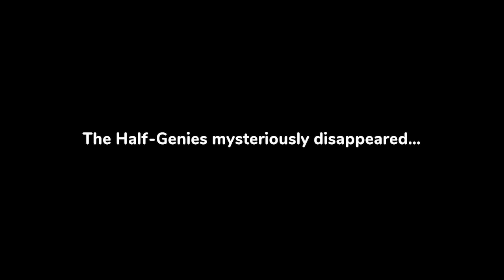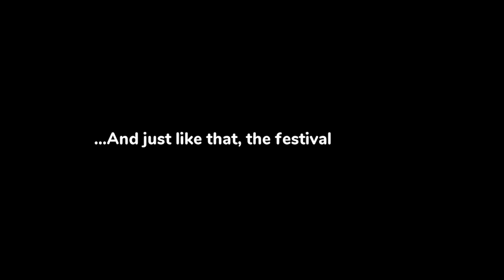DANCE SHANTAE, DANCE! || Shantae & The Seven Sirens [First Impressions]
JC tries to find all the half-genies, just to have to find them again...

Game Responsibly, Game With A Buddy! Join ETHERxSOCIAL! ★

Extra Credit! ★
*all rights go the respected owner(s)/creator(s) of the song